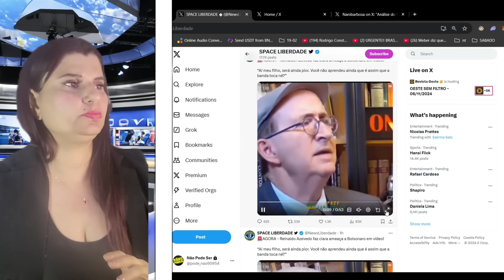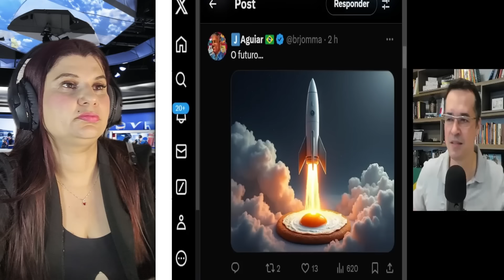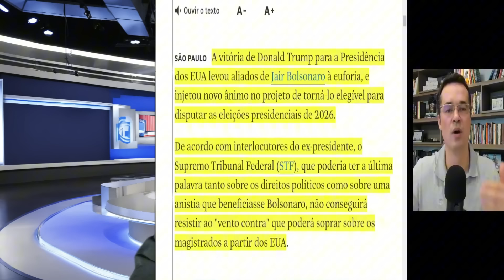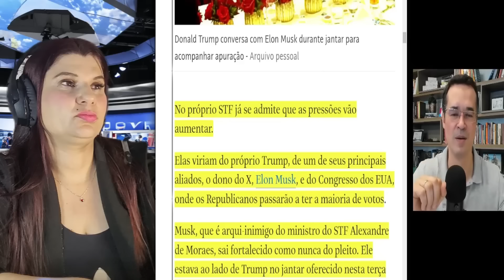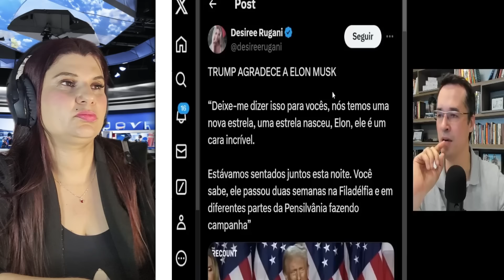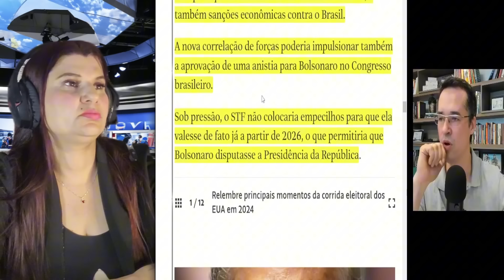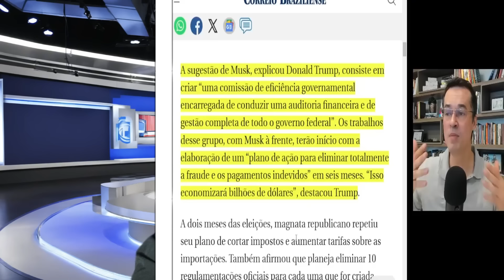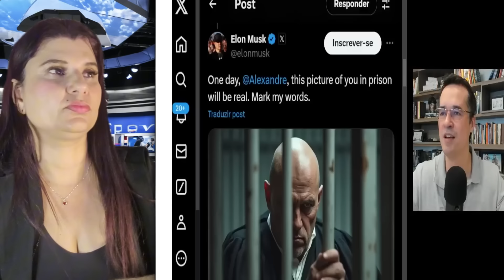EXPLODE EM BRASILIA MORAES NA CADEIA| COM VITORIA DE TRUMP AS COISAS FICAM PEQUENAS PARA SUPREMO ENT